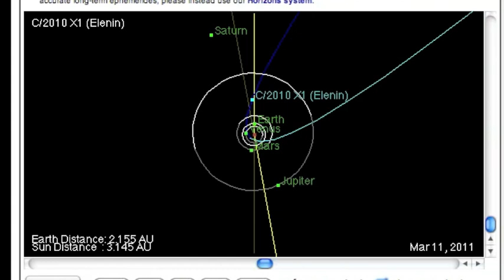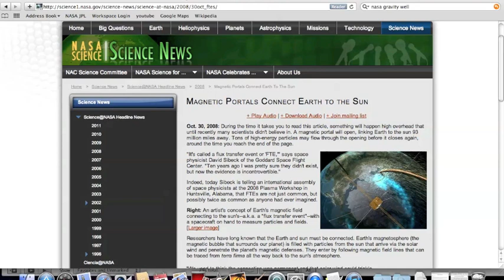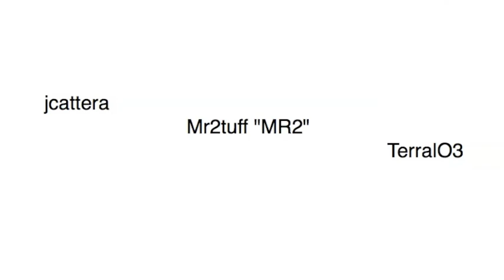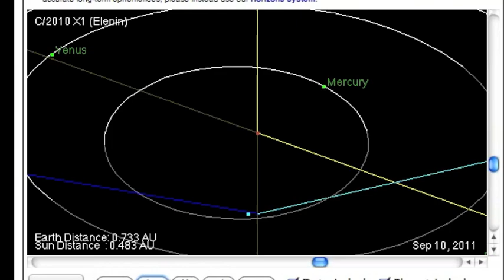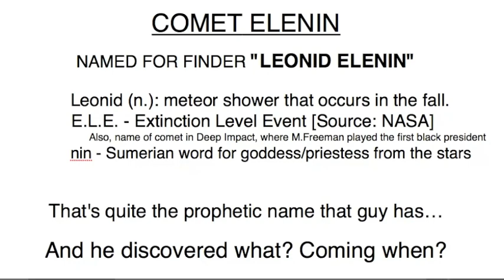Elenin - Combining the Data - 1.0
Combination of Elenin data - Youtubers using NASA and Google. Simple.